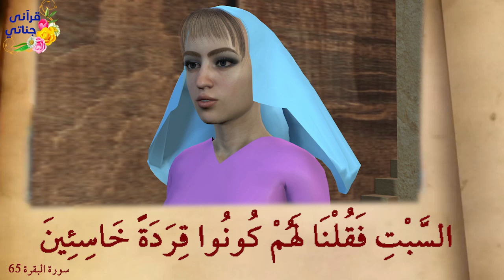من روائع القصص القرآني قصة أصحاب السبت(2)